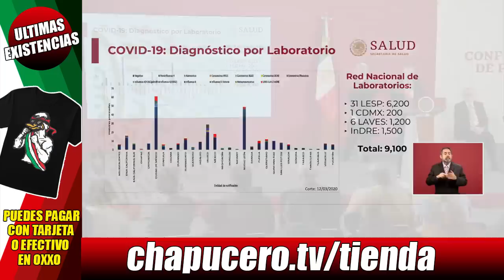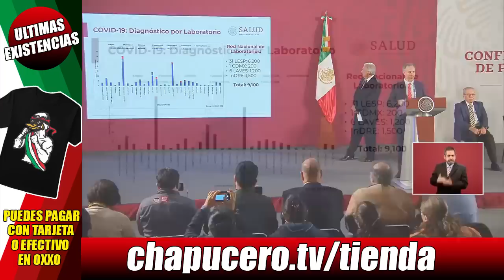¡Nadie se esperaba ésto! Reforma y Radio Fórmula se alínean a la 4T